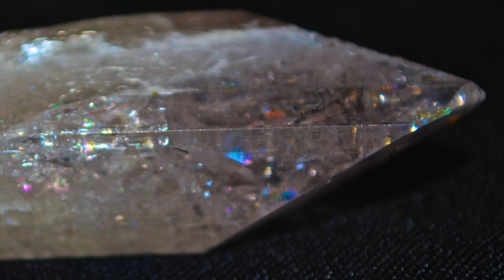Rare Unicorn Sighting? Why Wait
This video is about Beautiful Crystals